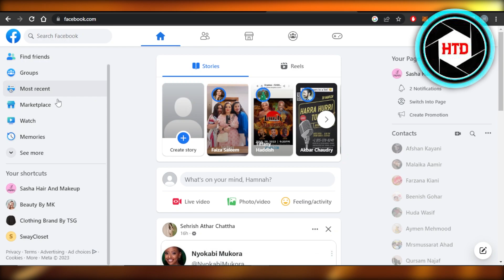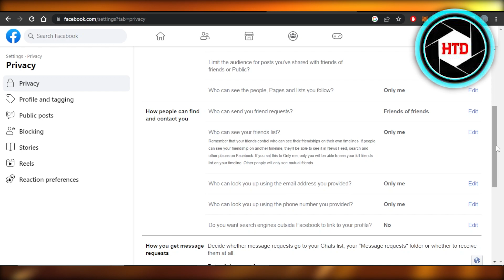How To Delete Suggested For You On Facebook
Learn How To Delete Suggested For You On Facebook. It is really easy to do and learn to do it in just a few minutes by following this super helpful tutorial to get a better understanding of everything.